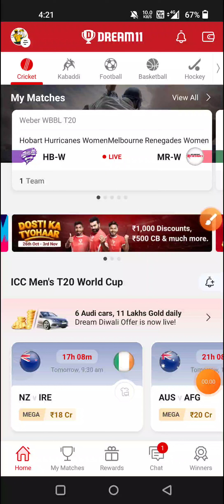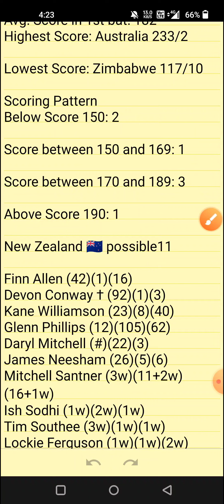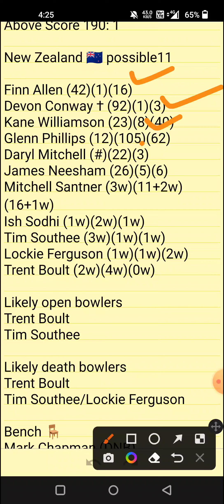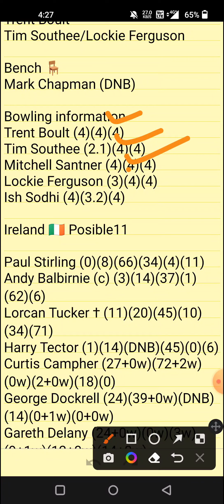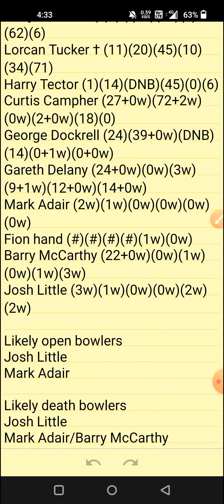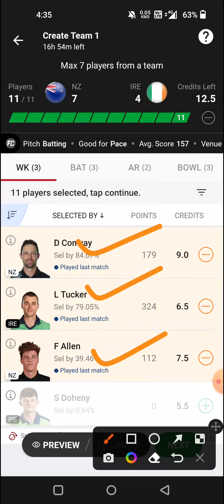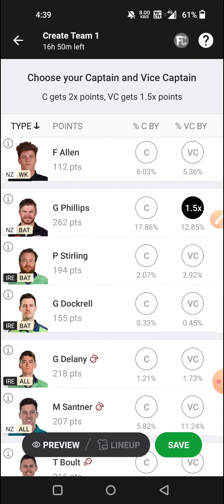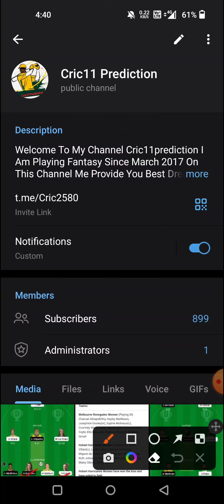nz vs ire dream11 prediction|nz vs ire dream11 team|nz vs ire fantasy team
nz vs ire
ire vs nz
ire vs nz dream11 team
ire vs nz live match
ire vs nz dream11
ire vs nz fantasy team
nz vs ire player's Analysis
ire vs nz player's state
nz vs ire dream11 team prediction
nz vs ire player's details
nz vs ire dream11 prediction
new vs Ireland dream11 prediction
nz vs Ireland dream11 teams
new zealand vs Ireland dream11 prediction
Ireland vs new zealand dream11 team